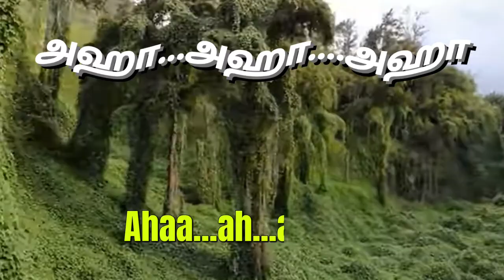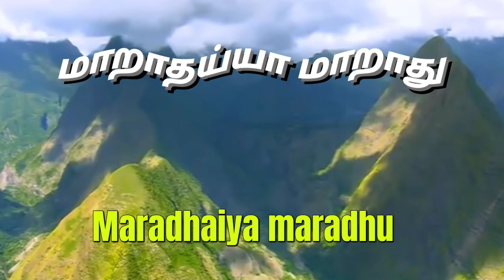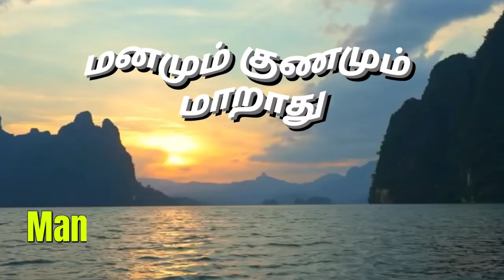mgr | மாறாதய்யா மாறாது வரிகளுடன் MARADHAIYA MARADHU WITH LYRICS | mgr song | tamilfilmtalk | TMS|MSV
mgr songs
mgr padalgal
ஓடும் மேகங்களே
பாடல் வரிகள்
OODUM Megan Gale

வெள்ளித்திரை ரசிகர்களுக்கு
தமிழ் பிலிம் டாக் TAMIL FILM TALK - ன் வணக்கமும் நன்றிகளும்.
உங்கள் மனதை கொள்ளைக்கொள்ளும் புரட்சிதலைவர்  Mgr ன் சிறந்த பாடல்களை பாடல் வரிகளுடன் தொடர்ந்து பதிவிட்டு வருகிறேன்.

கீழே  உள்ள Link ஐ க்ளிக் செய்து
SHARE CHAT பதிவிறக்கம் செய்து நமது அனைத்து பதிவுகளையும் பார்த்து மகிழுங்கள்

கீழே  உள்ள Link ஐ க்ளிக் செய்து பிடித்த பாடலை, பாடல் வரிகளுடன் பார்த்து, படித்து, கேட்டு மனதில் பதித்து பாடி  மகிழுங்கள்.

பாடல் வரிகள் : 59
போயும் போயும் மனிதனுக்கிந்த

பாடலுடன் வரிகள் : 58
கட்டி தங்கம் வெட்டி எடுத்து

பாடல் வரிகள் : 57
ஏமாற்றாதே ஏமாற்றாதே

பாடலுடன் வரிகள் : 56
தொட்டால் பூ மலரும்

பாடல் வரிகள் : 55
ஓடும் மேகங்களே...

பாடலுடன் வரிகள் : 54
கொடுத்ததெல்லாம் கொடுத்தான்

பாடலுடன் வரிகள் : 53
ஹலோ ஹலோ சுகமா ஆமா நீங்க

பாடல் வரிகள் : 52
எத்தனை காலம் தான் ஏமாற்றுவார்

பாடலுடன் வரிகள் : 51
மாசிலா உண்மை காதலே மாறுமோ

பாடல் வரிகள் : 50
அன்புக்கு நான் அடிமை தமிழ்

பாடலுடன் வரிகள் : 49
ஓடி ஓடி உழைக்கணும்

பாடல் வரிகள் : 48
உழைக்கும் கைகளே உருவாக்கும்

பாடலுடன் வரிகள் : 47
தம்பி நான் படித்தேன் காஞ்சியிலே

பாடல் வரிகள் : 46
உன்னை அறிந்தால் நீ உன்னை அறிந்தால்

பாடலுடன் வரிகள் : 45
மூன்றெழுத்தில் என் மூச்சிருக்கும்

பாடல் வரிகள் : 44
தூங்காதே தம்பி தூங்காதே

பாடலுடன் வரிகள் : 43
நான் பாடும் பாடல் நலமாக

பாடல் வரிகள் : 42
நல்ல. நல்ல பிள்ளைகளை நம்பி

பாடலுடன் வரிகள் : 41
இன்பமே உந்தன் பேர் பெண்மையோ

பாடல் வரிகள் : 40
தர்மம் தலைகாக்கும் தக்க சமயத்தில்

பாடலுடன் வரிகள் : 39
பால் வண்ணம் பருவம் கண்டு

பாடல் வரிகள் : 38
புத்தன் ஏசு காந்தி பிறந்தது

பாடலுடன் வரிகள் : 37
நாளை நமதே நாளை நமதே

பாடல் வரிகள் : 36
ஒன்றே குலமென்று பாடுவோம்

பாடலுடன் வரிகள் : 35
ஒன்றே சொல்வான் நன்றே செய்வான்

பாடல் வரிகள் : 34
குறுக்கு வழியில் வாழ்வு தேடிடும்

பாடலுடன் வரிகள் : 33
நான் பார்த்ததிலே அவள் ஒருத்தியை

பாடல் வரிகள் : 32
அச்சம் என்பது மடமையடா

பாடலுடன் வரிகள் : 31
நீங்க நல்லா இருக்கோனும் நாடு

பாடலுடன் வரிகள் : 30
நான் யார் நான் யார் நீ யார்

பாடல் வரிகள் : 29
அங்கே சிரிப்பவர்கள் சிரிக்கட்டும்

பாடலுடன் வரிகள் : 28

ராஜாவின் பார்வை ராணியின் பக்கம்

பாடல் வரிகள் : 27

கொடுத்ததெல்லாம் கொடுத்தான்

பாடலுடன் வரிகள் : 26

ஒன்று எங்கள் ஜாதியே ஒன்று எங்கள்

பாடல் வரிகள் : 25

திருடாதே...பாப்பா திருடாதே

ஆதரவிற்கு நன்றிகள்